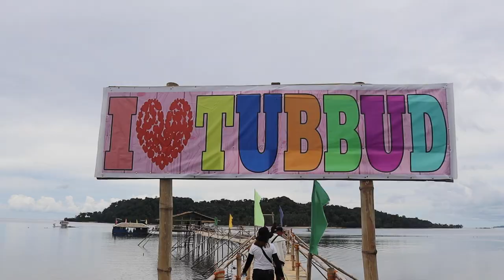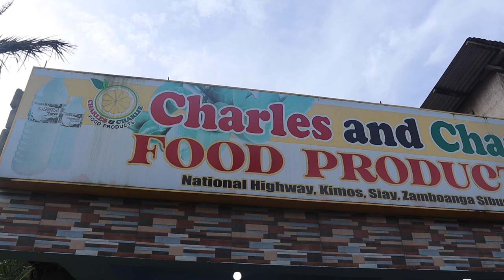THE NEW ZAMBOANGA SIBUGAY PHILIPPINES 🇵🇭 WE HAVE TO LEAVE (PART 4)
Welp, the time has come for us to pack our bags and leave Zamboanga Sibugay 🇵🇭

We had so many highlights and experienced things we never thought we ever would.  Some great, some good, and some not so great, but all equally impactful on our journey while here.

We are beyond honored to have been invited by the gracious and incredible Governor Dr. Ann K. Hofer ❤️ and the entire team at the Zamboanga Sibugay tourism board!  You all truly made our time in your province not only special but incredibly memorable.

To anyone, and we mean EVERYONE, who we met, intereacted with, took pics with, danced with, whatever it may have been while in Zamboanga Sibugay...THANK YOU THANK YOU THANK YOU ❤️